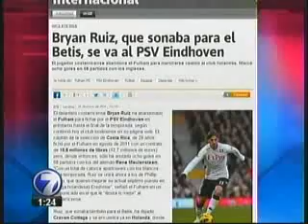El PSV presento al Costarricense Bryan Ruiz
quien usara la camiseta numero  23  cortesía teletica deportes